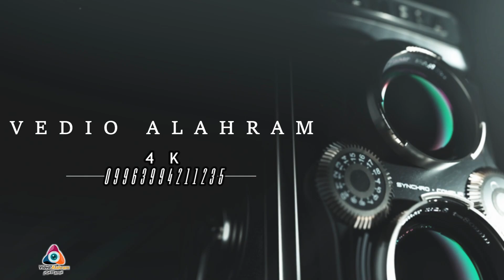أجمل_حفلات الفنان أحمد كردية مع مؤسسة وفيديو الأهرام / حفل زفاف العريس محمد خير حمود الحاج خالد / 4